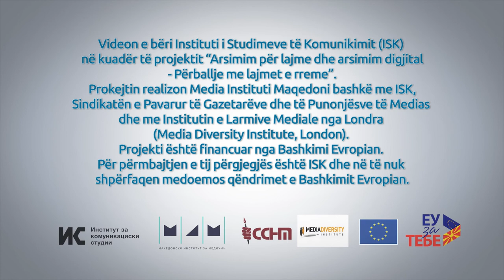Edhe gazetarët gabojnë: Edin Rastoder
Redaktori i TV21 Edin Rastoder rrëfen për lëshim profesional kur ka publikuar lajm, i cili nuk ka qenë tërësisht i verifikuar dhe i konfirmuar në mënyrë institucionale.  Ka pasur përgënjeshtrim, por nga gabimi është mësuar edhe leksioni.